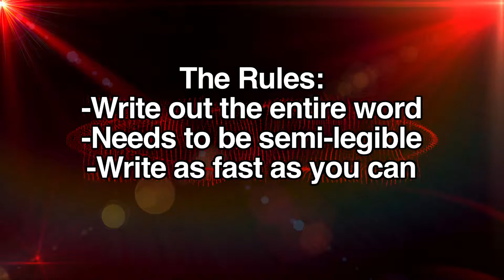SSS Episode 9